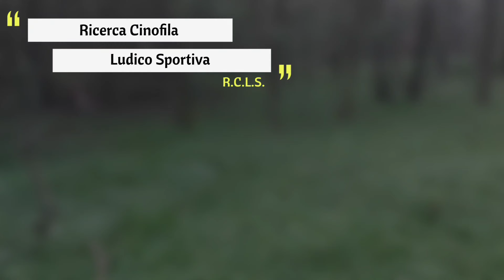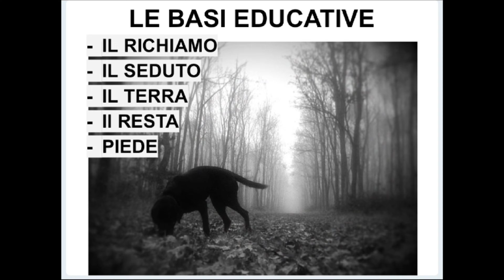R.C.L.S. Video documentario Ricerca Cinofila Ludica Sportiva RCLS